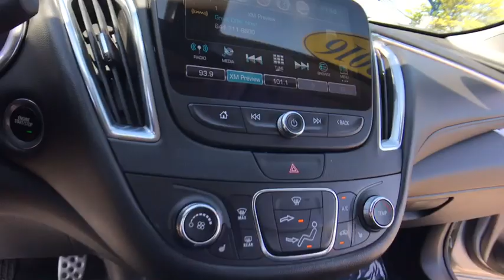2016 Chevrolet Malibu Lake Orion, Rochester, Oxford, Auburn Hills, Clarkston, MI P12001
Silver Ice Metallic U 2016 Chevrolet Malibu available in Lake Orion, Michigan at Wally Edgar Chevrolet. Servicing the Rochester, Oxford, Auburn Hills, Clarkston, MI area.